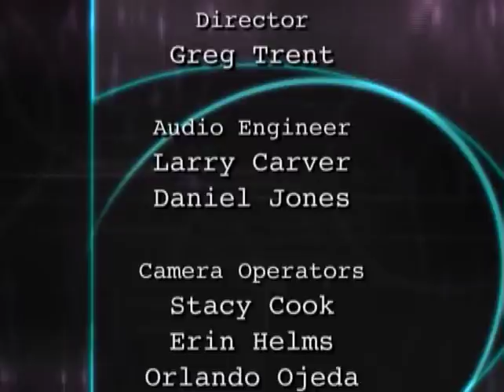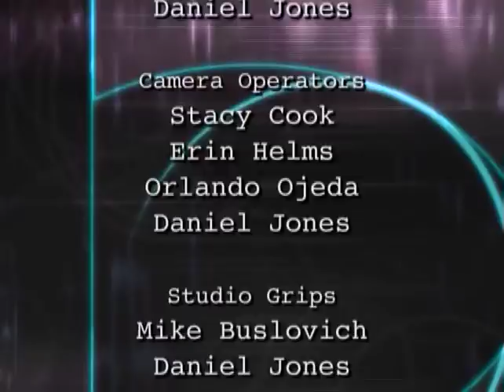"Seven-Second Itch" by Stephen J. Miller (PRT Summer Shorts 2007)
"The Seven-Second Itch" by Steve Miller / directed by Larry Stallings